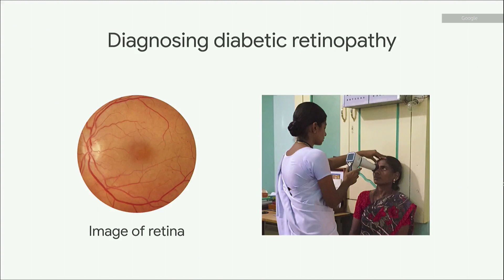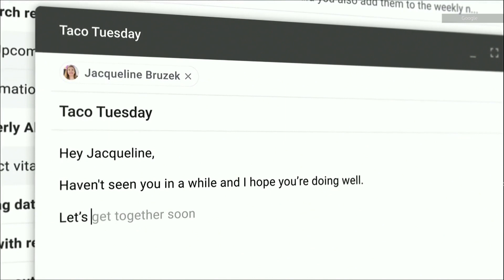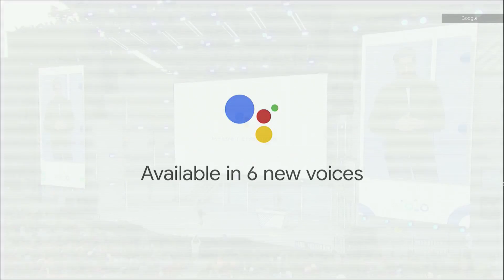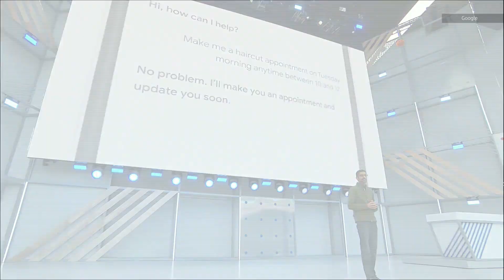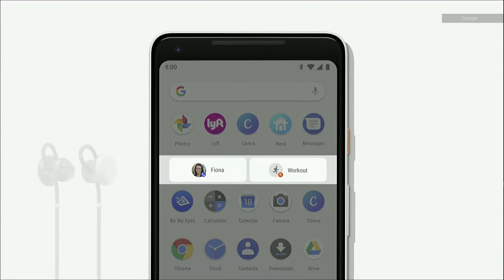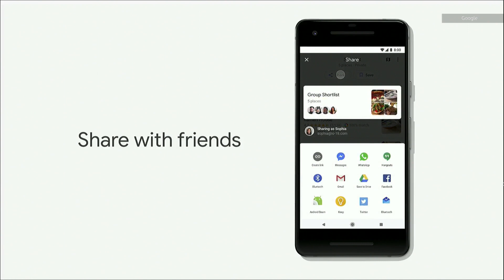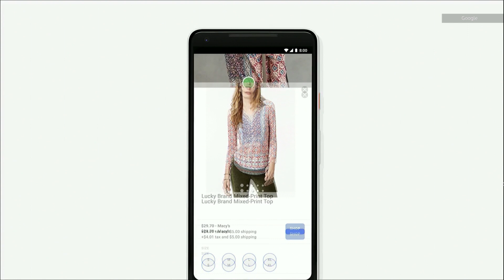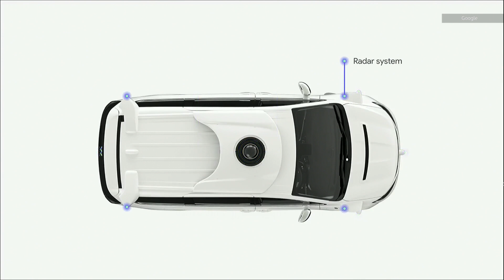Google I/O 2018 important announcements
Google's annual developer conference usually gives us a pretty good idea of what to expect from the company for the next several months. This year's I/O opening keynote was no different as yesterday's 2-hour event was jam-packed with AI, Android, accessibility and more.